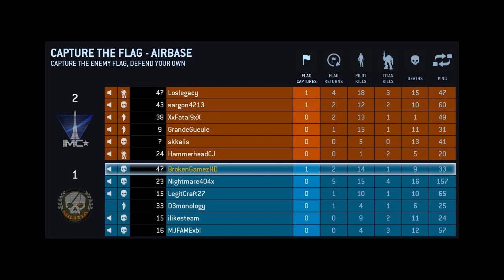Titanfall - Capture The Flag - Airbase - PC